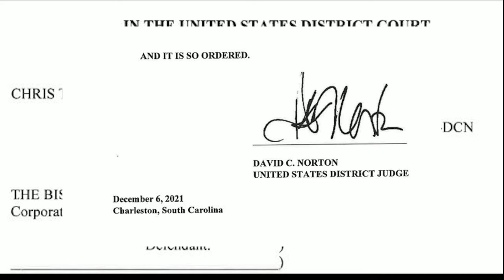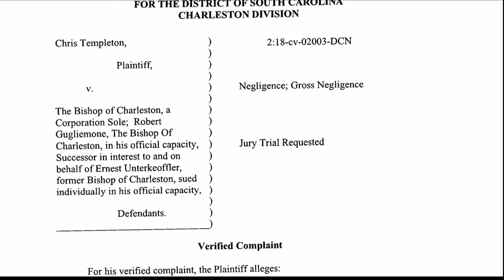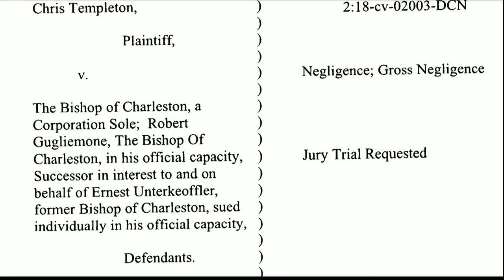South Carolina Judge throws out Savannah priest abuse victim's diocese lawsuit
Judge David Norton rules Charleston Diocese Bishop "didn't know" about abuse by his priests